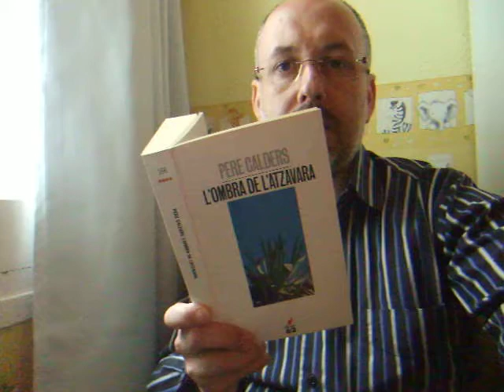Jesús M. Tibau llegeix A l'ombra de l'atzavara, de Pere Calders (1)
Jesús M. Tibau llegeix A l'ombra de l'atzavara, de Pere Calders (1). En commemoració del seu centenari, el 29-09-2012.